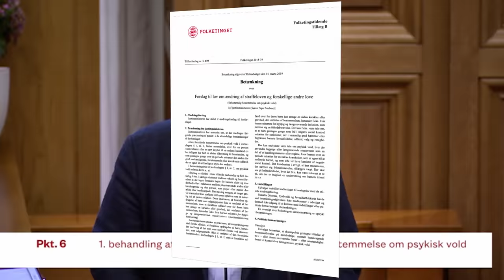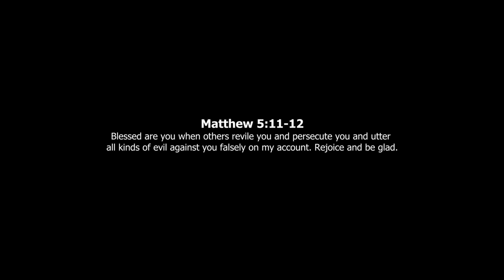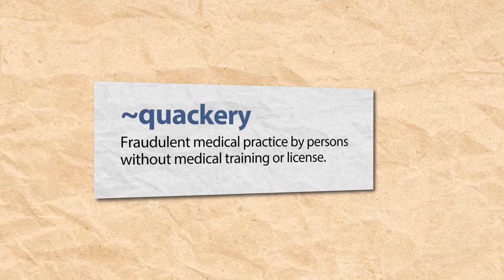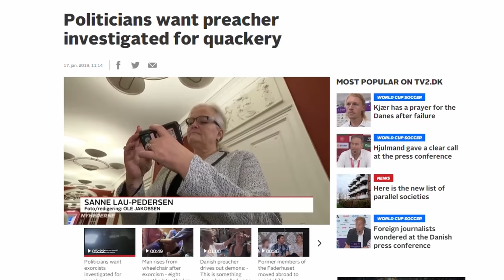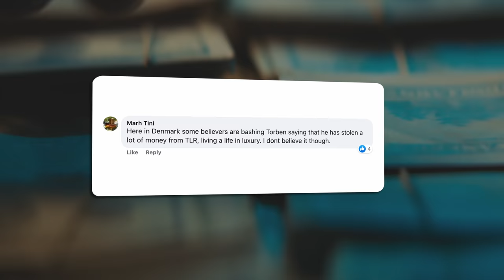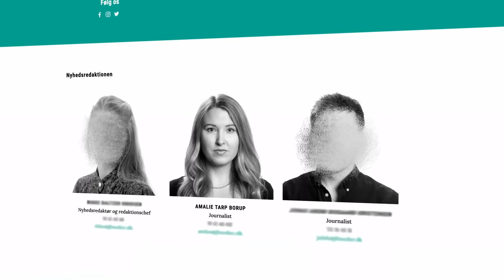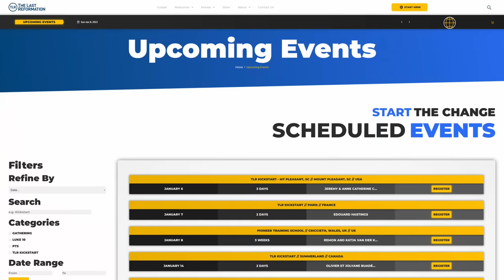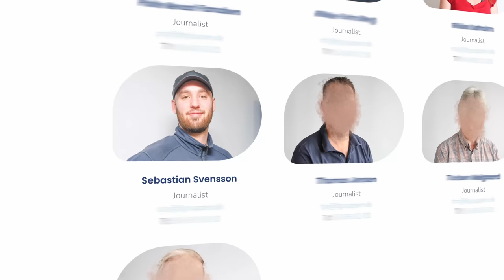Torben Sondergaard: Undercover journalists & money...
This is the second episode of a series around the persecution of Torben Sondergaard, a pastor from Denmark. He is currently being detained in Florida, without formal charges.

This episode continues with analyzing the documentary that was broadcasted on Danish TV.

To make this information available in your language, please consider contributing subtitles to this video.

Press board critizes Guds Bedste Børn (Danish)
Respons to critisim by TV2 "a regrettable mistake" (Danish)

Chapters:

00:00 Recap previous episode
01:03 Introduction
01:34 Smear campaign
03:01 Quakery
05:08 Torben and finances
09:31 Testimonies
16:50 Conclusion